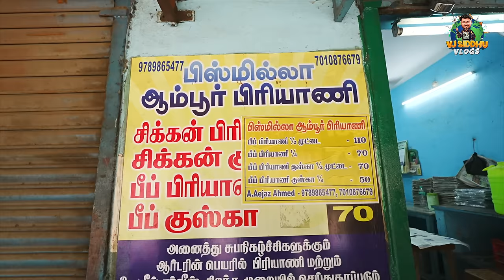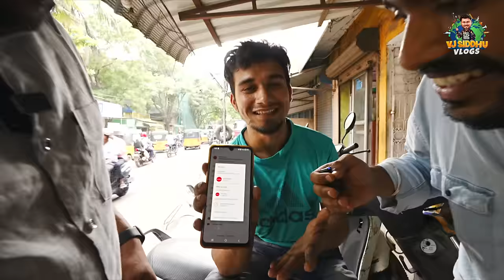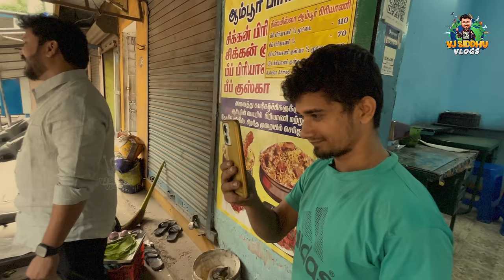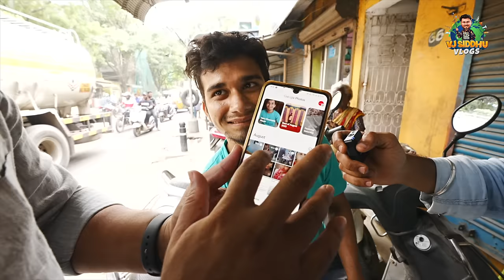Subscriber கடையில Hukum பிரியாணி 😎🔥 | Vj Siddhu Vlogs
( Please avoid Refering Junk Food and Fast Food Shops )

Hey everyone! In Vlog 23, we're diving into a treat for all the biryani lovers out there!

Join me as I take you on a flavorful journey to Ambur Biryani Kadai for an unforgettable review.

Get ready to indulge your taste buds and join us for a virtual feast like no other. Don't miss out on this mouth-watering adventure – watch the latest video now!